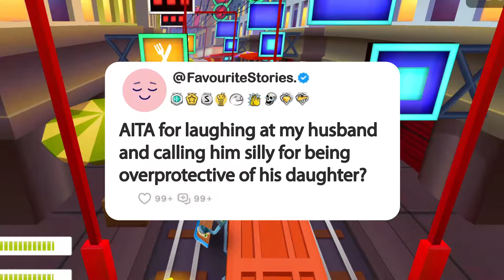AITA for laughing at my husband and calling him silly for being overprotective of his daughter?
Story: AITA for laughing at my husband and calling him silly for being overprotective of his daughter?

1. **Research and Scripting**: We start by brainstorming questions, conducting thorough research, crafting scripts, and refining our opinions and commentary until they're ready for recording.

2. **Voice Acting and Creativity**: Next, we step into the studio to record voiceovers, infusing each story and question with our unique perspective and creativity, ensuring an immersive and transformative experience for our viewers.

3. **Gameplay Recording**: While our stories unfold, we also capture gameplay footage, selecting the most engaging moments to complement the narrative.

4. **Editing Magic**: In the editing room, we weave together the voiceovers, gameplay footage, and visual elements. This is where the real magic happens—adding captions, trimming clips, enhancing with sound effects, and perfecting the color balance for maximum impact.

5. **Quality Assurance**: Before hitting that upload button, we conduct a final review. If the video doesn't meet our high standards, we're not afraid to dive back into the editing software, re-record lines, or tweak opinions and commentaries until it's just right.